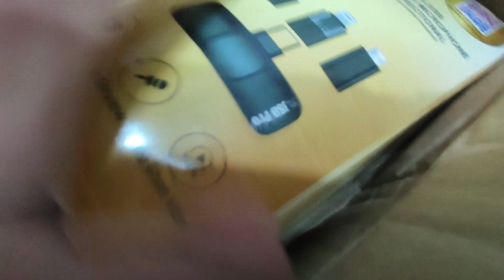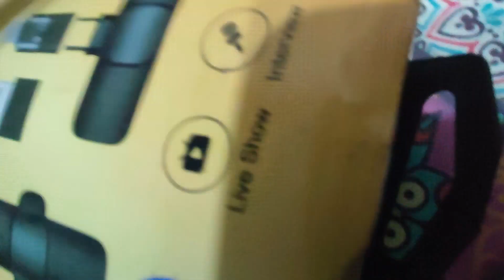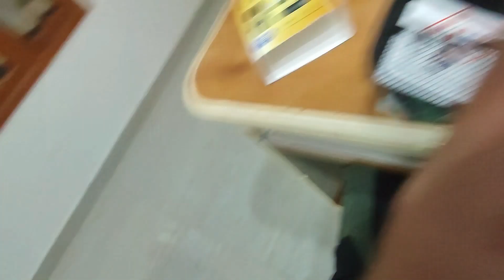buying cheapest mic 🎤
cheapest wireless 🛜 mic under 1000k

click the link 🔗 below 👇 to purchase the product